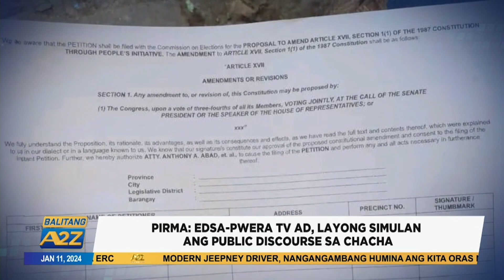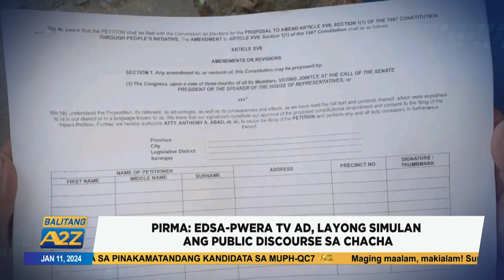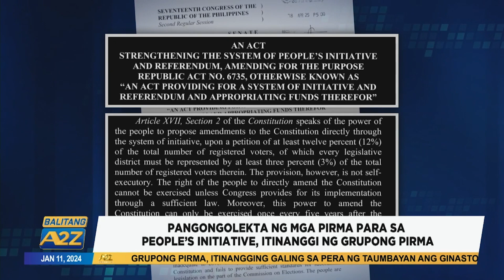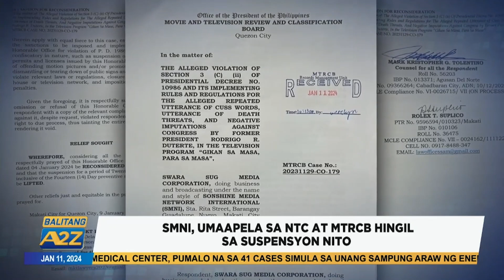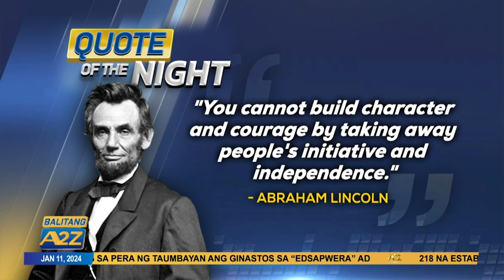Balitang A2Z January 11 2024